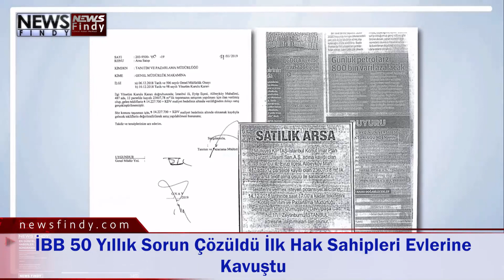İBB 50 Yıllık Sorun Çözüldü İlk Hak Sahipleri Evlerine Kavuştu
İBB Başkanı Ekrem İmamoğlu, 50 yıllık mülkiyet sorununu çözerek, 25 Mayıs 2021 tarihinde temelini attıkları Eyüpsultan Yeşilpınar Evleri’nin 1. etap hak sahiplerine anahtarlarını teslim etti. Anahtar teslim töreninde konuşan İmamoğlu, iktidar kanadının aklının hala kaybettikleri İBB seçiminde olduğuna vurgu yaptı. “Milletin kararını beğenmiyorsan, sorunu vatandaşta değil, başka yerlerde arayacaksın; 2 kere 2, 4” diyen İmamoğlu, “Milletin kararına alerjisi olanlar, seçimi iptal ettirip, ‘İstanbul'un kaybettiğimde hüngür hüngür ağladım’ diyenler; tuhaf insanlar bunlar. Açıkçası ben de anlamakta güçlük çekiyorum. Dünya siyasetinde, hatta ülke siyasetinde hiç rastlamadığımız numuneler bunlar. Ama 16 milyon insanın iradesini yok saymalarına, asla izin vermeyeceğiz. Milletimizle birlikte, dağ gibi karşılarında duracağız” dedi. Çevre Şehircilik ve İklim Değişikliği Bakanlığı’nın Beşiktaş Yıldız Parkı’nda bulunan Orhaniye Kışlası’nın imara açmasına tepki gösteren İmamoğlu, “Kışlayı yaptıran, İkinci Abdülhamid Han'dır. Bugünün iktidarı, özellikle Abdülhamit Han'ı sadece kendilerine ait zannederler ve böyle davranırlar, ona çok hassas olduklarını ifade ederler. Ama hassasiyet nereye kadar bunların defterinde biliyor musunuz? Rant kapısına kadar. Rantı gördüler mi, bütün hassasiyetler gidiyor” çıkışında bulundu. “Güçlü Türkiye’mizin güzel insanlarını, bazen umutsuz görüyorum ya da umutsuz cümleler ettiklerini duyuyorum, yaşıyorum” diyen İmamoğlu, “Umudunuzu asla yitirmeyin. Zorlukları hep beraber aşacağız. Tevfik Fikret'in güzel bir sözü var: ‘Zafer, biraz da hasar ister’ der. Evet, hasarımız var, ama hasarı büyütmeden, bu bir avuç insanı göndereceğiz. Sizlere söz veriyorum: Bir ‘Ekrem İmamoğlu sözü’ olarak da söyleyeyim. Burada sizlere tapularını teslim eden bir kardeşiniz, hemşeriniz, belediye başkanınız olarak diyorum ki; milletçe, hep birlikte bu ülkenin, o güzel dönüşüm başaracağız” ifadelerini kullandı.